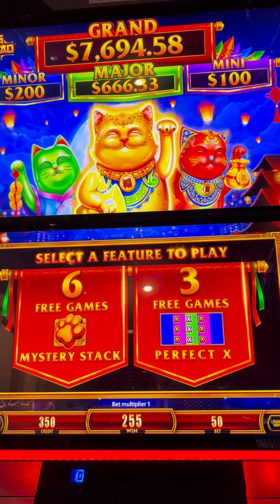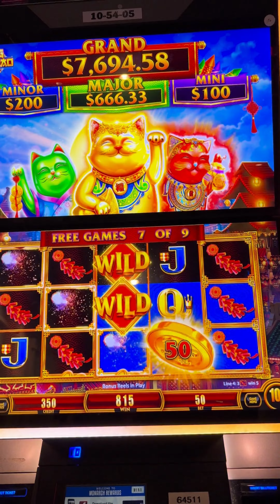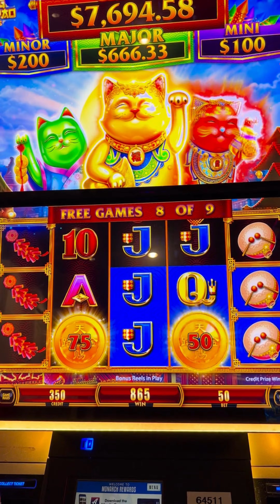😱💰 FOUR Bonus Symboils in the Fang Bian Pao Slot! 💰🎰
What happens when you get FOUR bonus symbols?